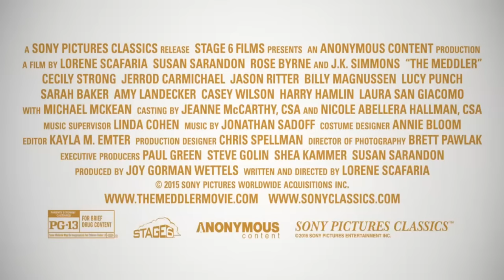Назойливая (2015) Официальный трейлер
Трейлер к фильму Назойливая, 2015

Пожилая вдова из Нью-Йорка следует за своей дочерью в Лос-Анджелес в надежде начать новую жизнь после смерти мужа.